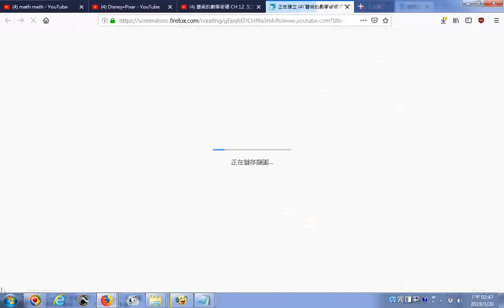推薦影片 附加參考資料網址 藝術的數學密碼 CH 12 生活藝術 索馬立方體2 徐惠莉